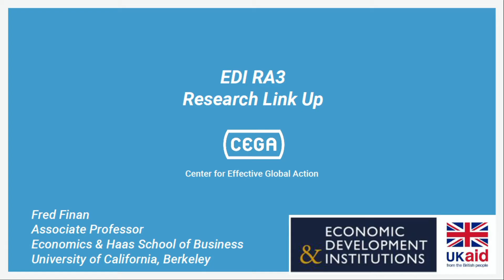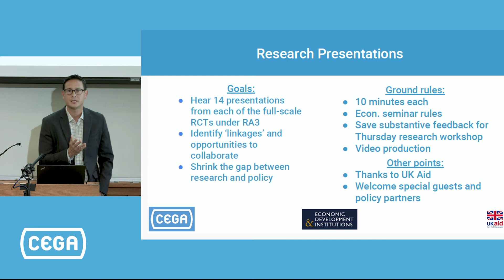Weloming Remarks - Fred Finan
Fred Finan, Associate Professor of Economics and Business at UC-Berkeley, opens our conference titled, "Sharing Strategies, Sharing Solutions: A Policy Institute for Innovations in Public Services."

This presentation was part of a larger convening of the Economic Development and Institutions (EDI) initiative at UC-Berkeley entitled, “Sharing Solutions, Sharing Strategies: A Policy Institute for Innovations in Public Services.” Participants had an opportunity to hear about all the work being carried out across the consortium, which helped us identify important synergies. Researchers also had a rare opportunity to gain feedback on work-in-progress. Faculty leads Ernesto Dal Bó and Frederico Finan who also serve as CEGA Scientific Directors for Political Economy, facilitated a two-day peer-learning workshop for 13 implementing partners collaborating on EDI evaluations.